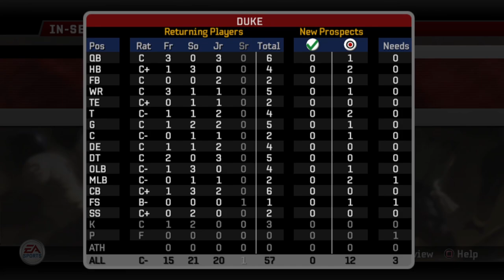Duke vs Ball State - S1 E2 - NCAA Football 06 Dynasty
0:00 Intro
4:35 Pregame
9:16 1st Quarter
23:12 2nd Quarter
37:35 Halftime
38:39 3rd Quarter
54:45 4th Quarter
1:07:53 Postgame
1:09:50 Wrap Up